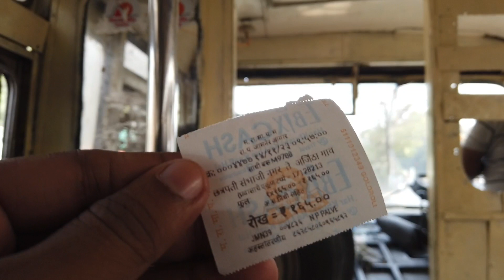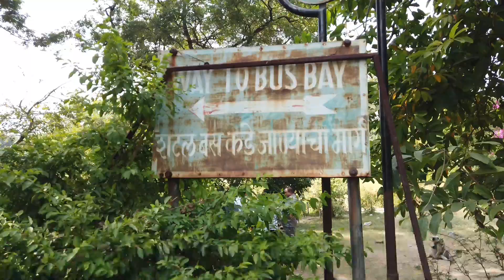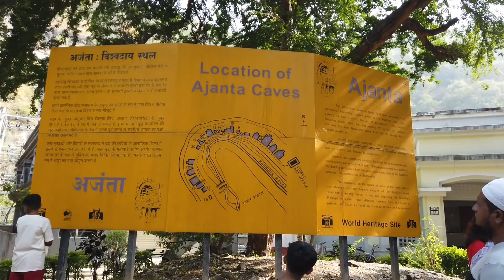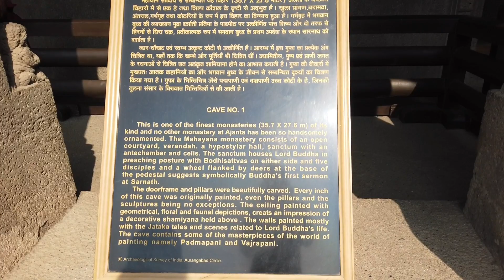അജന്തയിലെ അത്ഭുത ഗുഹകൾ | Ajanta caves malayalam travel vlog | anish arts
അജന്തയിലെ അത്ഭുത ഗുഹകൾ | Ajanta caves malayalam history